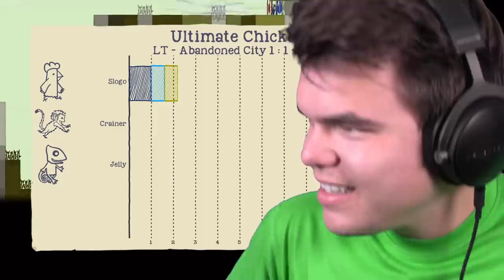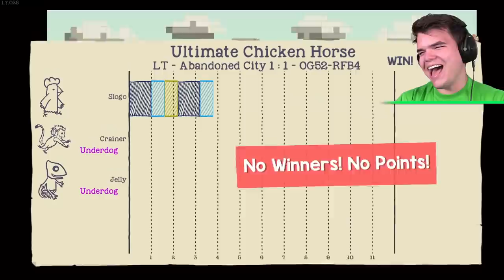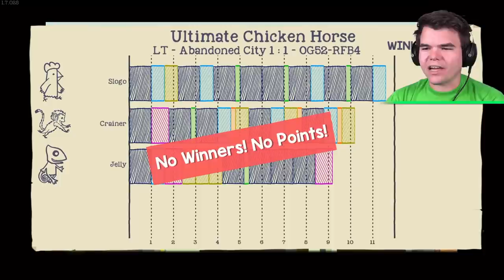99% IMPOSSIBLE To MAKE THIS JUMP! (Ultimate Chicken Horse)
🛒 MERCHANDISE!

👪 MY FRIENDS!